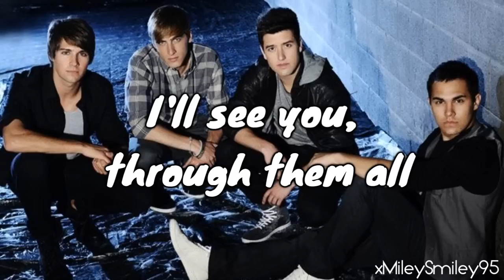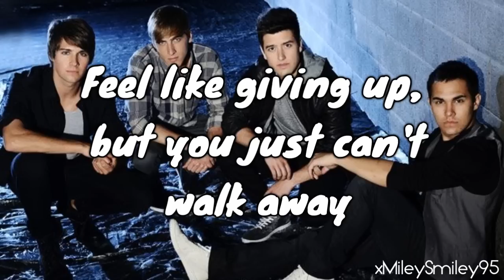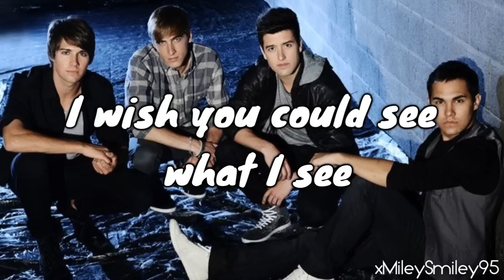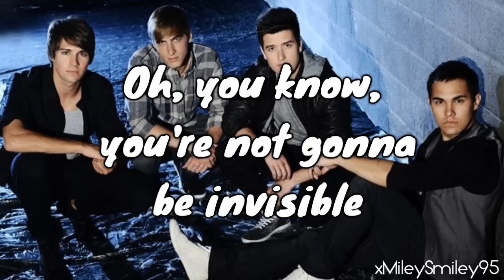Big Time Rush - Invisible (with lyrics)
ENJOY! :D